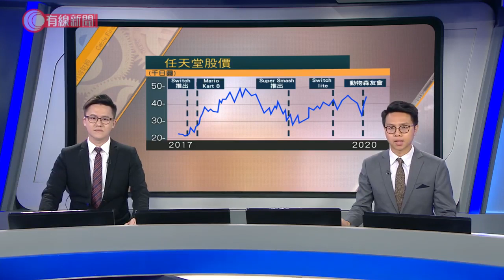有線電視財經資訊台 on Facebook Watch - 20200414 - 財經新聞 - 有線新聞 CABLE News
【財經拆局】 留家概念股 —「動物森友會」

大熱遊戲「動物森友會」成為城中熱話，除左遊戲本身自由度高，但加上疫情，迫使一班「森友」留家抗疫。天時、地利、人和之下，令任天堂成為最大贏家?

&#064;有線新聞 i-Cable News 升級呈現，更多網上限定內容，多元新聞全面求真！

相關影片:
1. 實測街邊散裝口罩　過濾率最低只有1.3％　科大：是假的安全 - 20200409 - 香港新聞 - 有線新聞 CABLE News
2. 為何疫情不緩和?；袁國勇：COVID-19肺部病毒量比SARS多3倍 - 20161212 - 香港新聞 - 有線新聞 CABLE News
3. 限堂食致生意大跌　洗碗公司憂現倒閉潮　冀政府免水電津貼租金 - 20200413 - 香港新聞 - 有線新聞 CABLE News